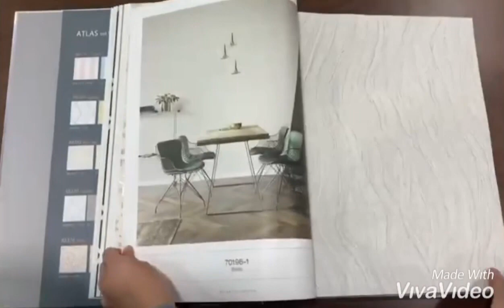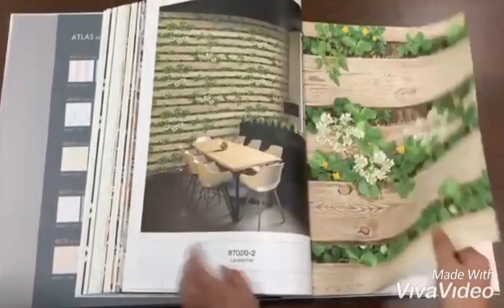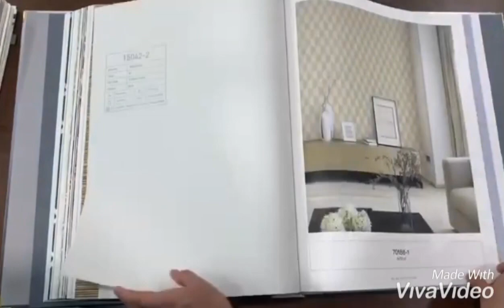ATLAS WALLPAPER | Wallpaper Mart 📞 +91-9210991747 to inquire pricing 🌐